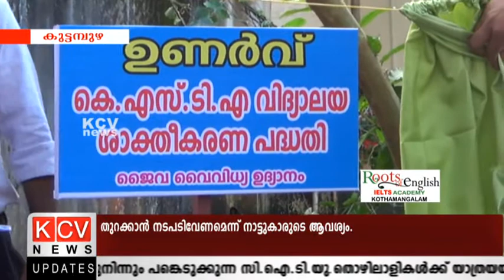ഉണര്‍വ്വ് പദ്ധതി ആരംഭിച്ചു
കേരള സ്റ്റേറ്റ് ടീച്ചേഴ്സ് അസോസിയേഷന്‍റെ ഉണര്‍വ്വ് പദ്ധതി പിണവൂര്‍കുടി ഗവണ്‍മെന്‍റ് ഹൈസ്കൂളില്‍ ആരംഭിച്ചു